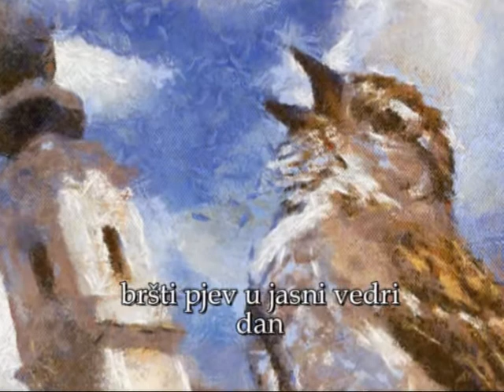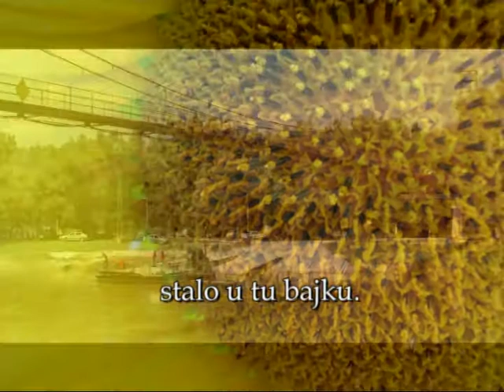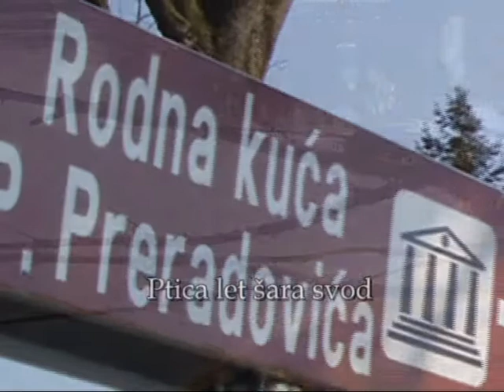Sjećanje na Dragu Britvića...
Na današnji dan 25. prosinca 2005. u Zagrebu umro je jedan od najpoznatijih hrvatskih pjesnika, Pitomačan Drago Britvić, novinar, tekstopisac zabavne glazbe i šansone, te jedan od najnagrađivanijih autora stihova glazbenih festivala.
Pjesma "Mirno teku rijeku" koju je uglazbio Miroslav Biro u interpretaciji Vice Vukova samo je jedan od neprolaznih hitova kojima je Drago Britvić obogatio hrvatsku zabavnu glazbu i šansonu.

Drago Britvić, osnovnu je školu završio u rodnoj Pitomači, a s pjesmama se javlja kao učenik --putnik gimnazije u Virovitici, u „Poletu", „Novinama mladih", „Slavoniji danas" , „Virovitičkom listu"...
Dolaskom u Zagreb zapošljava se u Gradskom vodovodu kao noćni čuvar. Studira na Filozofskom fakultetu hrvatski jezik i književnost s komparativnom. U to vrijeme zaredale su se i prve nagrade: „Studentski list", Radio Zagreb, „Mladost". Objavljuje pjesme i kraću prozu u književnim časopisima i novinama, no ubrzo izabire drugačiji literarni put.
Respektabilan doprinos hrvatskoj pjesničkoj riječi Britvić ostvaruje objavljujući gotovo punih pedeset godina pjesme u različitim sjedinjenjima s glazbom: u popijevci, šansoni, starogradskoj, zborskoj, klapskoj, dječjoj pjesmi, u kazališnom songu, mjuziklu i drugim vrstama popularne pjesme. Tako i rasuti Britvićevi pjevani i govoreni stihovi u skladbama uglednih suradnika i u izvedbama ponajboljih pjevača i glumaca (festivali, TV-emisije, recitali, ploče) dospijevali su do ljubitelja poezije i glazbe i postajali trajna svojina pučke memorije različitih generacija. Dovinuli su se na takav način i do školskih čitanka i pjesničkih antologija, znatno prije no  što se 1993. godine pojavila prva Britvićeva knjiga, zbirka odabranih pjesama pod nazivom Bože čuvaj Hrvatsku (Biblioteka hrvatski radio). Iste godine s Ivanom Lackovićem-Croatom objavljuje pjesničko-zavičajnu mapu „Pušlek domovine", a zatim sa slikarom B. Bahunekom mapu „Za falu kaj smo bili skup" - s pjesmama u čast Zagrebu za 900-ti rođendan.
Slijedi Britvićev kazališni prvijenac, mjuzikl „Tko pjeva zlo ne misli" (Alfi Kabiljo) u izvedbi ansambla „Lado" iz Zagreba. Stihovima kazališnih songova uz glazbu Arsena Dedića Britvić je suradjivao više od dva desetljeća sa zagrebačkim Histrionima u adaptacijama tekstova T.Brezovačkog, M.J. Zagorke, A. Šenoe, W. Shakespeara. Libretist je i scenarist, autor mnogih priredbi i TV emisija.
Drago Britvić stotinjak puta je nagrađivan na različitim festivalima, kao i recitalima poezije. S autorskim pečatom novinara i urednika Drage Britvića, mnogi naraštaji Hrvatskog radija (Radio Zagreba) upotpunjavali su svoja znanja o Zagrebu i drugim gradovima i mjestima, zahvaljujući ciklusima emisija „Popevke s fijakera", „Pod starim i novim krovovima", „Ulice i trgovi". Surađivao je i na radiju i u novinama: „Lice s fotografije",  „Kruh i sol" (Studio, Večernji list...)
Drago Britvić jedan je od utemeljitelja  i prvi direktor Festivala kajkavske popevke u Krapini. Koncem 60-ih bio je predsjednik Saveza muzičkih udruženja Hrvatske. Prvi je počasni građanin Pitomače, nositelj Povelje grada Zagreba. Odlikovan je Redom Danice hrvatske s likom Marka Marulića.

2006. godine posthumno je nagrađen Porinom za životno djelo.
2007. godine V.B.Z. izdaje knjigu stihova Drage Britvića (Mirno teku rijeke, Stihovi 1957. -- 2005.)